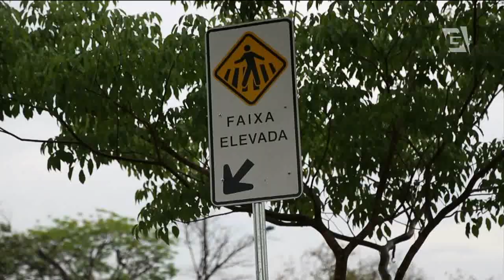SP tem primeira ciclovia sobre ponte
Prefeitura inaugura primeira ciclovia sobre ponte em São Paulo. A faixa exclusiva para bicicletas funcionará na ponte da casa verde, na zona norte. Veja na videorreportagem de Renata Falzoni e Felipe Meireles.